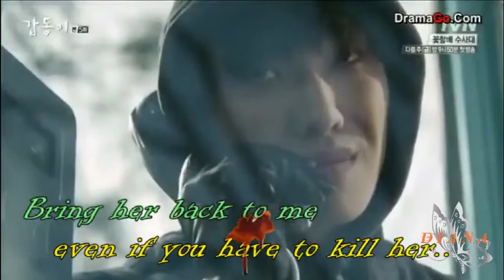Park Shinhye| Yoo Seungho| Lee Joon : Dance with the devils